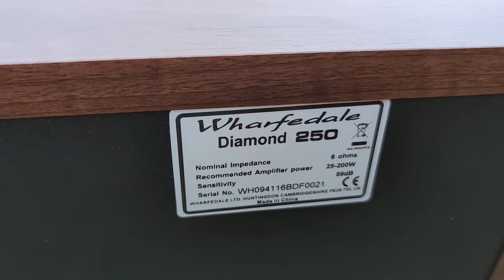Wharfedale Diamond 250 Hifi Nature #02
Caractéristiques

Construction
Type : 3 voies
Charge : bass-reflex
Volume de charge médium : 8 L
Volume de charge grave : 66,3 L
Parois du coffret : sandwich MDF/aggloméré/MDF

Haut-parleurs
Grave : diamètre 200 mm x 2, membrane tressée en Kevlar
Médium : diamètre 130 mm, membrane tressée en Kevlar
Aigus : diamètre 25 mm, dôme souple

Mesures
Sensibilité (2.83V @ 1m) : 89 dB
Puissance d'amplification recommandée : 25 - 200 watts
Pression acoustique max. (SPL) : 110 dB
Impédance nominale : 6 ohms
Impédance minimale : 3,1 ohms
Réponse en fréquence (+/-3 dB) : 35 Hz - 20 kHz
Fréquence basse (-6 dB) : 32 Hz
Fréquence de coupure : 350 Hz et 2,5 kHz

Généralités
Dimensions hors tout (lxhxp) : 250 x 1128 x 424 mm
Poids unitaire : 29,4 kg